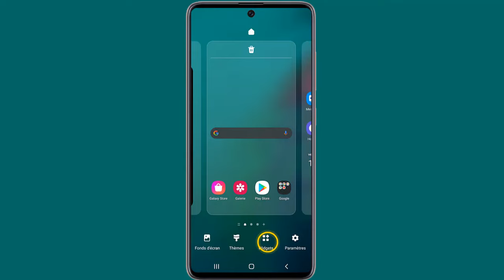Comment remettre la barre de recherche Google sur mon portable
Dans ce Tuto je vais vous expliquer une technique pour apprendre comment installer la barre Google sur mon téléphone

Barre de recherche Google comment la remettre ? Comment installer la barre Google sur mon téléphone ?
La barre de recherche Google est un widget de recherche intégré à Google app qui permet aux internaute de faire la recherche dans leur écran d’accueil de leur téléphone.
Comment remettre la barre Google sur mon téléphone
Beaucoup d'utilisateurs suppriment accidentellement ce widget de leur écran d’accueil car sans faire attention. Il est possible de récupérer le widget manquant sur votre écran d’accueil. Alors comment remettre la barre de recherche Google sur mon portable ?

Voulez-vous que je vous montre comment mettre la barre Google sur la page d’accueil Samsung

Comment remettre la barre Google
Allez sur la page d'accueil de votre téléphone Samsung ensuite Appuyez et maintenez un espace vide sur un panneau de widget. Dans le menu contextuel, appuyez sur "Ajouter des applications et des widgets". Sélectionnez Widgets. Faites défiler les widgets jusqu'à trouver ce que vous cherchez, ou recherchez "barre de recherche Google"

Comment mettre la barre Google sur téléphone
Voici comment mettre la barre Google sur mon téléphone étape par étape
1- Touchez une partie inutilisée de l’écran d’accueil pendant quelques instants
2- Touchez 'Widgets'
3- Touchez 'Chrome'
4- Touchez ensuite de façon continue le widget
5- Placez-le sur l’écran d’accueil, puis retirez votre doigt

Voilà donc comment remettre la barre Google sur huawei ou autre téléphone Android

J'espère que ce Tuto était très utile pour vous et que vous avez appris comment mettre la barre Google sur la page d’accueil Android

Si vous avez des questions sur le sujet 'comment mettre la barre Google sur mon téléphone', n'hésitez pas à les poster sur les Commentaires

N'hésitez pas à partager cette vidéo avec vos proches et vos amis pour leur expliquer comment remettre la barre de recherche Google sur Android

Tuto : comment remettre la barre de recherche Google sur mon portable

Catégorie : comment mettre la barre Google sur la page d’accueil Samsung

Voir aussi :